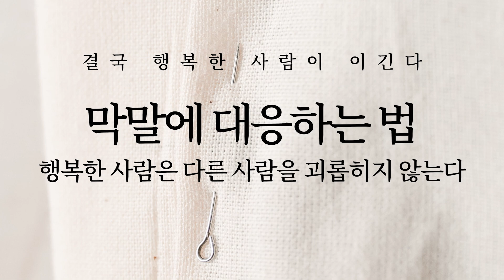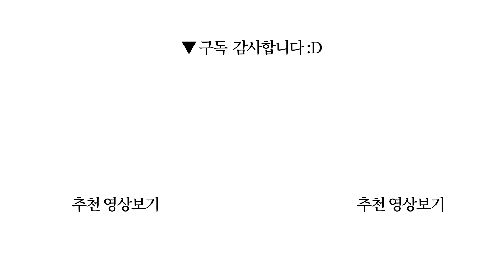막말에 대응하는 법: 행복한 사람은 다른 사람을 괴롭히지 않는다 (마음챙김, 행복, 인간관계, 프레너미)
말로 이기는 것보다 더 중요한 것은내가 행복해지는 것이다.
책제목: 아, 그때 이렇게 말할걸!
지은이: 가타다 다마미 / 옮긴이: 이주희 / 펴낸곳: 동양북스

0:00 시작
13:37 잡담